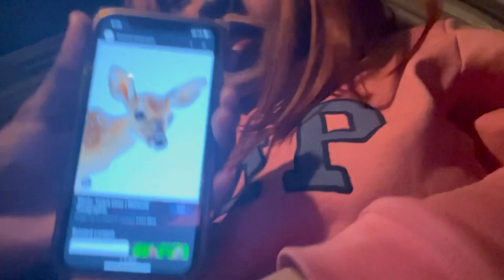Last Min Photo Shoot Vlog